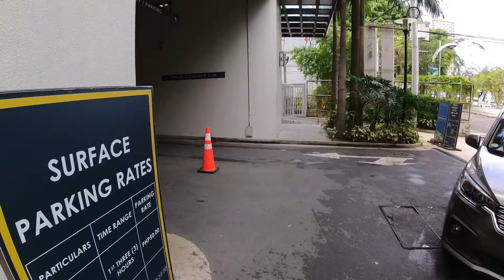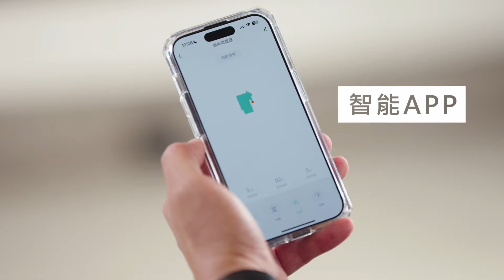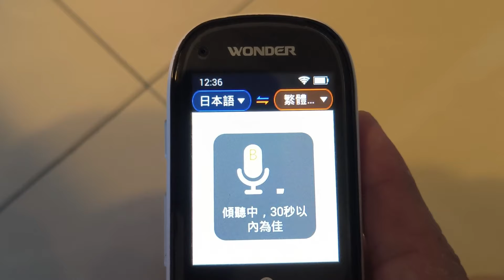菲律賓經濟稱霸東協六國😱房東直接調漲房租！直擊菲律賓租客的家......菲律賓房產 BGC Makati Ortigas Pasay參考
晚上睡不好的朋友看過來✨舒眠博士這次推出這款醫療級石墨烯枕，實測兩週有感😍如果跟我一樣有睡眠問題，趕快來一顆吧！數量有限，要買要快唷😍

來日本還好有這個旅遊神器😍原廠硬是提供比蝦皮還便宜的價格😍感謝原廠提供特別優惠價，數量有限要買要快👇